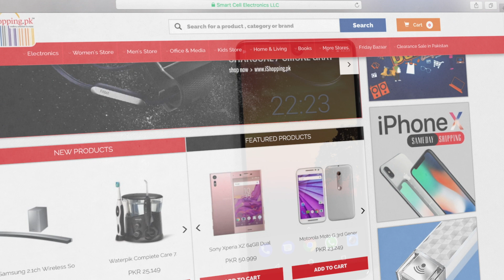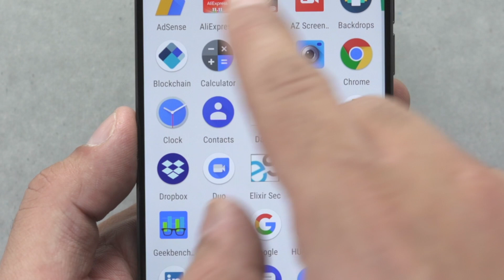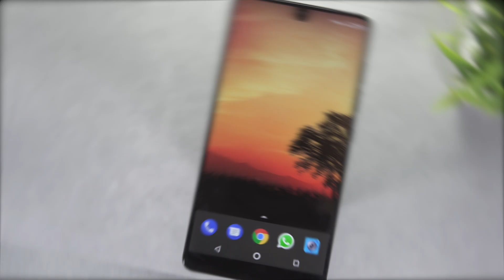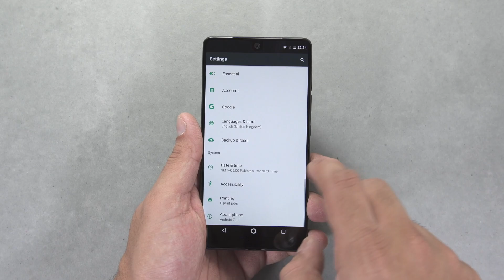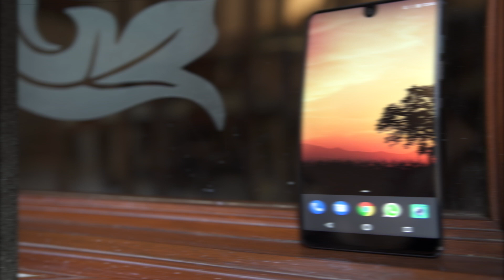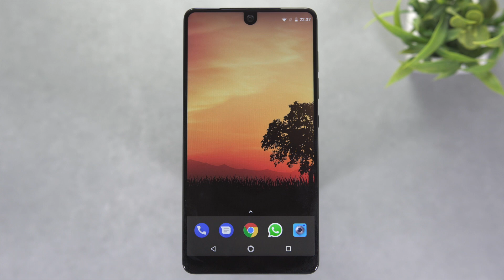Essential Phone Review [Urdu/Hindi]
Meet the Essential PH-1. Created by Andy Rubin, is the Essential Phone really all that? Find out in this video.

Device courtesy of by ishopping.pk

Spec Sheet:

Essential PH-1

PERFORMANCE

Processor: Snapdragon 835
Storage: 128 GB
RAM: 4 GB
OS: Android Nougat 7.1

DISPLAY

Size: 5.7" Bezel-less
Type: IPS LCD
Resolution: 2560 x 1312 QHD
Pixel Density: 502 PPI
Brightness: 500 nits

CAMERA

Rear (Dual Camera)
13 MP RGB + Monochrome Sensors

Front
8 MP

BATTERY
3040 mAH with Fast Charging